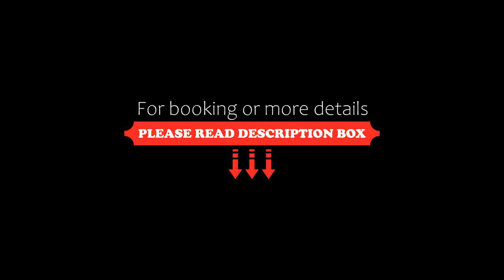Hotel Waldeck, Feldberg, Germany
About Property:
You're eligible for a Genius discount at Hotel Waldeck! To save at this property, all you have to do is sign in.
This hotel in Altglashütten offers regional food and free use of local transport. It stands at the foot of the Feldberg Mountain, 8 km from the lakes Titisee and Schluchsee.
The rooms at the Hotel Waldeck include satellite TV, free Wi-Fi and a private bathroom. Some rooms feature a balcony and minibar.
Fl...
Property Type: Hotel
Address: Windgfällstrasse 19, 79868 Feldberg, Germany
Searching For
1. Hotel Waldeck - Feldberg - Germany
2. Hotel Waldeck - Feldberg - Germany Address
3. Hotel Waldeck - Feldberg - Germany Rooms
4. Hotel Waldeck - Feldberg - Germany Amenities
5. Hotel Waldeck - Feldberg - Germany Offers and Deals
Audio Credit:
Track Title: Subway Dreams
Artist: Dan Henig